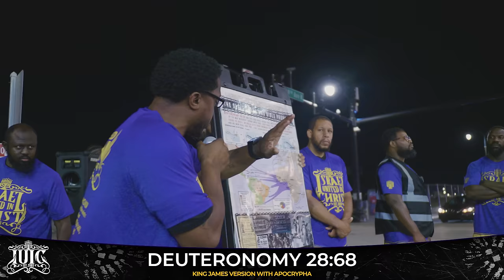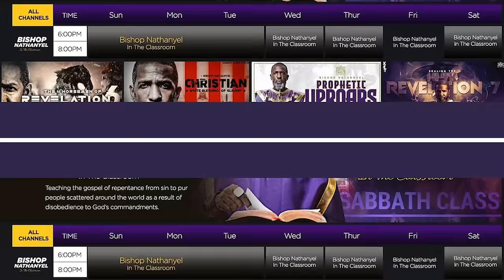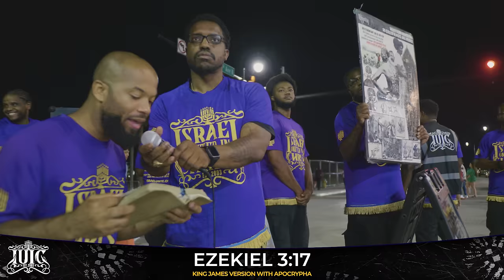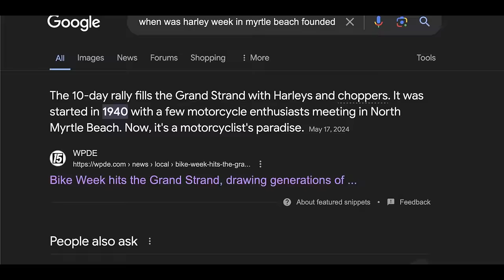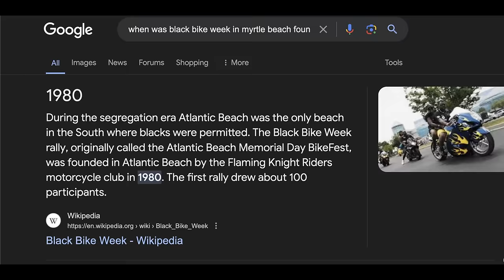YOLO LIFE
1823 Gregg St. Columbia, SC 29201